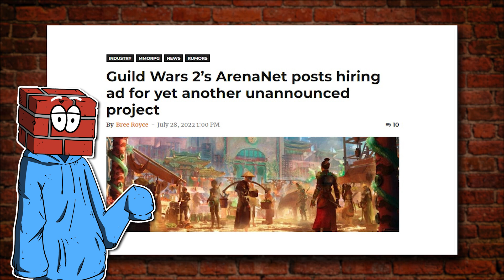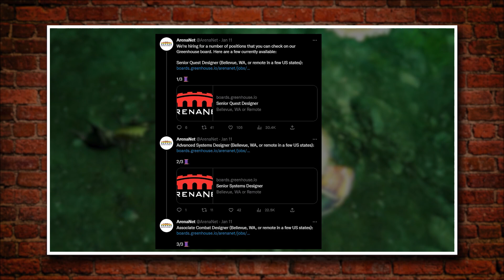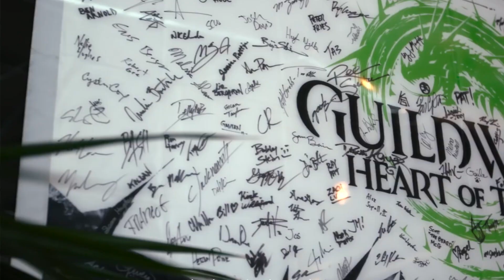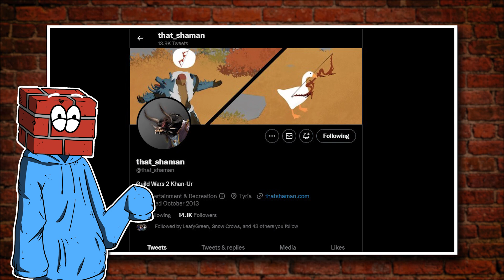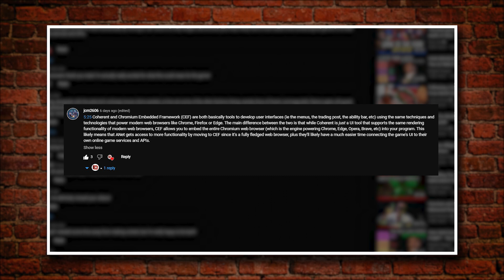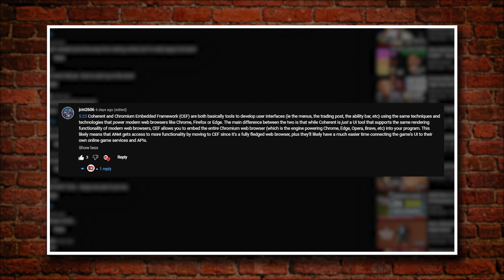What's Going On With GUILD WARS 2 In 2023!?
The year is in full swing and the Guild Wars 2 community just has one question, "ROADMAP WHERE!?" So while we wait for the roadmap, this week we take a look at new datamined information, new hires on the Guild Wars 2 team, and Lunar New Year! So as always, welcome to Last Week in Tyria!

00:00 - 00:31 - Intro!
00:32 - 02:34 - Guild Wars 2 Team is Hiring!
02:35 - 04:13 - Lunar New Year 2023!
04:14 - 05:18 - New Datamined Information!
05:19 - 06:46 - Chromium Embedded Framework (Comment Response)
06:47 - 08:02 - Outro

The Brickyard Discord Server!

Guides and Community Content!
~~ Hardstuck.gg ~~

Help Fund Hardware!

                    or
~~ @BrixelYT on Twitter ~~

Script: Christian Stroud and Marc Dickason
Art: Jomiro Eming
Voice Over and Editing: Christian Stroud